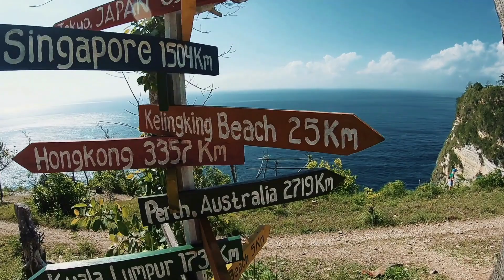"Walk With Me" by Peter Kruse - Official Music Video